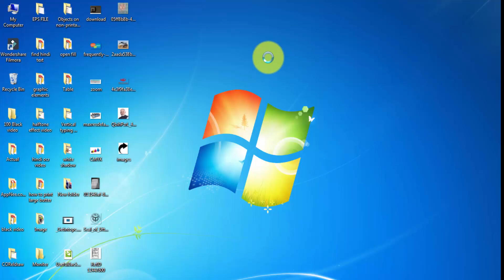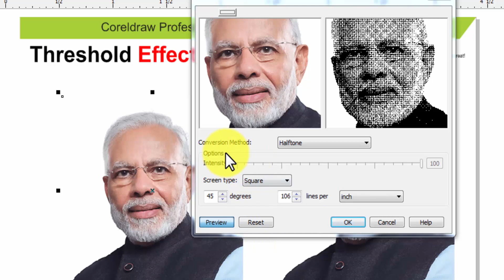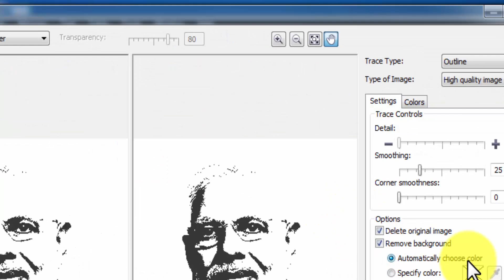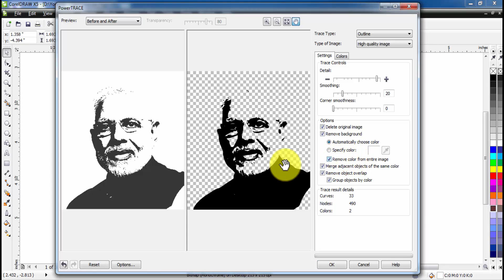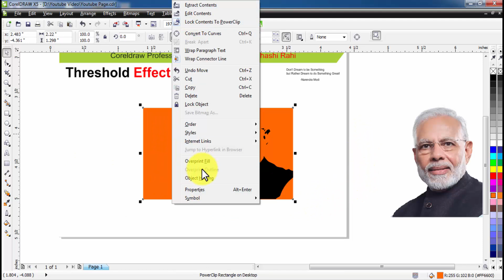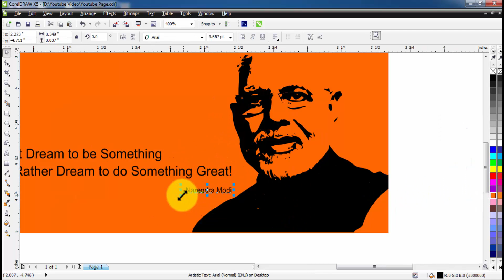CorelDraw Threshold Effect very Simple way || Shashi Rahi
In this video we'll learn how to make threshold effect in corelDraw in very simple way. Hope you will like it.